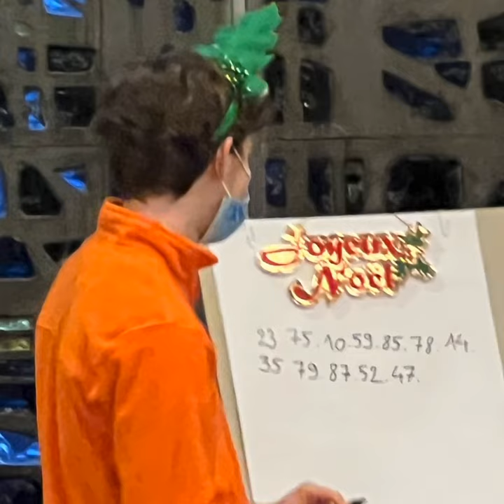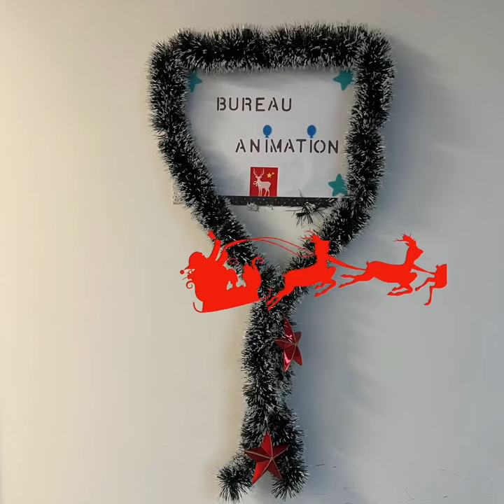NOEL22 online video cutter com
🎄🎄🎄Noël🎅🎅🎅,
ça se passe comme ça à l'Hôpital Maritime de Zuydcoote🏥!!!